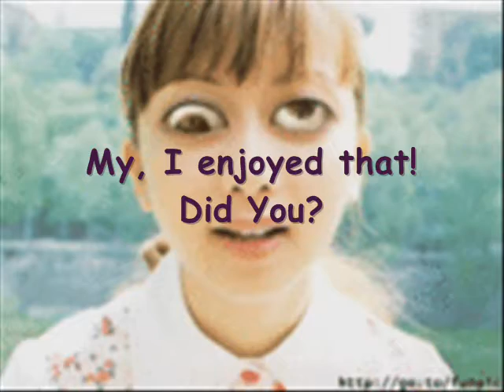Dance Disco People Dance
This is the follow up to my "Dance Disco Girls Dance" video, so time for some more fun on the dancefloor.